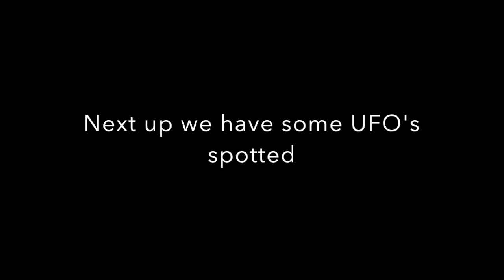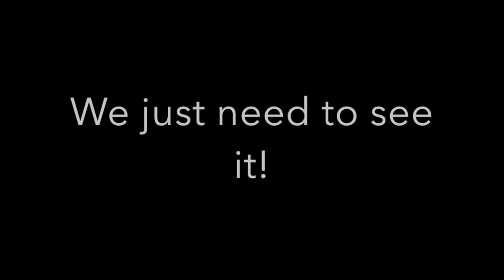MULTIPLE UFOS SPOTTED! ***BREAKING NEWS***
A few new UFO's have been spotted, some in the clouds and others in towns near power lines.  The truth is out there!